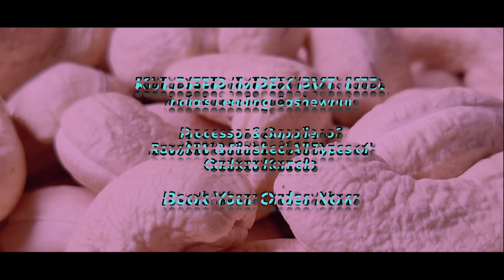INDIAN CASHEW FACTORY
Indian cashew